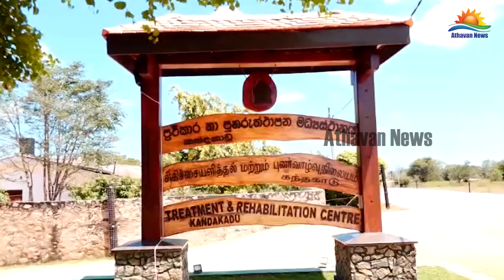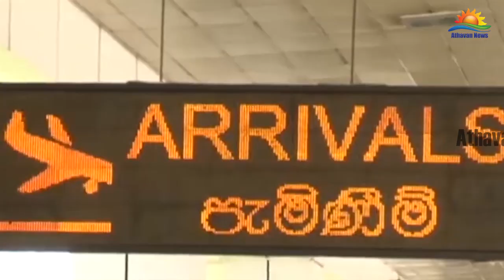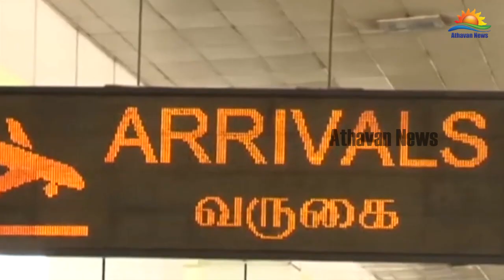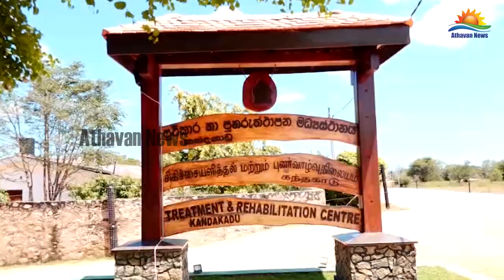தேர்தல் திட்டமிட்டபடி நடக்கும்: கொரோனா குறித்து தீவிர நடவடிக்கை